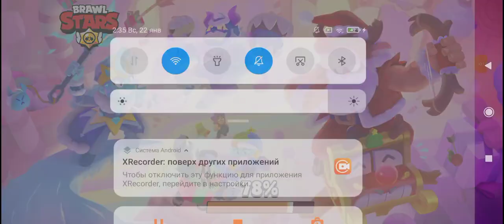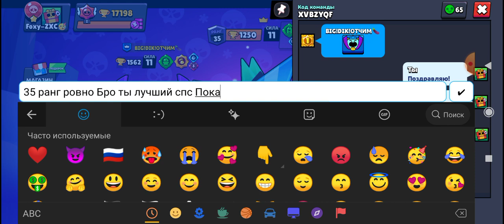Я апнул 35 ранг На Базе